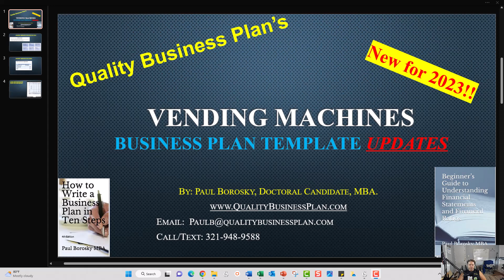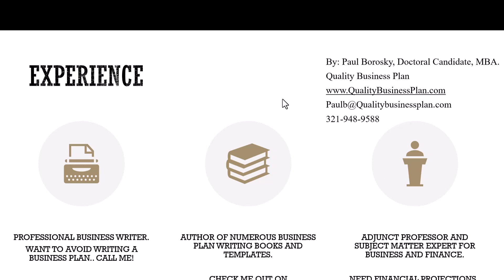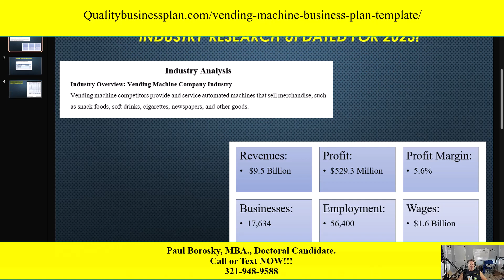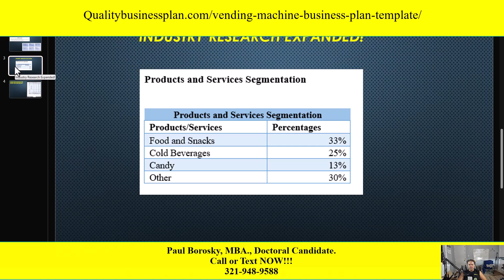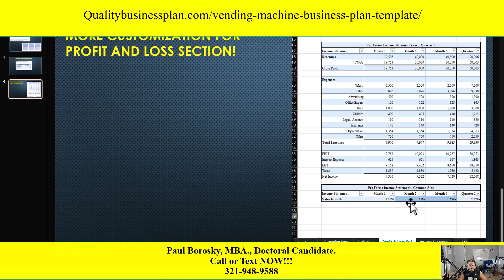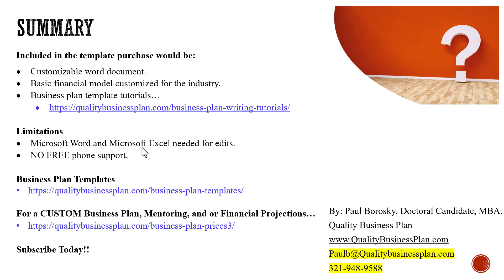Updated – 2023 - VENDING MACHINES Business Plan Template by Paul Borosky, MBA.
In “What’s in our VENDING MACHINES Business Plan Template Updated 2023” by Quality Business Plan’s Paul Borosky, MBA., we cover changes made to our VENDING MACHINES business plan template and proforma financial projections, which is in an Excel Model.

Need a custom written business plan by a professional business plan writer?  Then check out this link:

Struggling with your VENDING MACHINES business plan financial projections?  No worries, I have a template for this too!